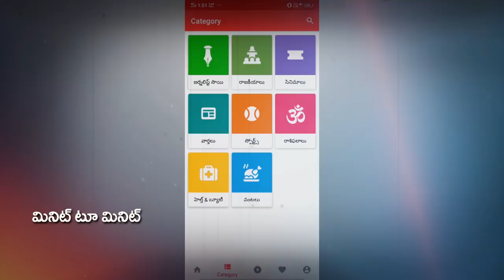Common man sensational comments on Chandrababu | వాలంటీర్లని హేళన చేసిన చంద్రబాబుకు బుద్ధి చెప్పిన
వాలంటీర్లని హేళన చేసిన చంద్రబాబుకు బుద్ధి చెప్పిన సామాన్యుడు | Common man sensational comments on Chandrababu | PDTV News